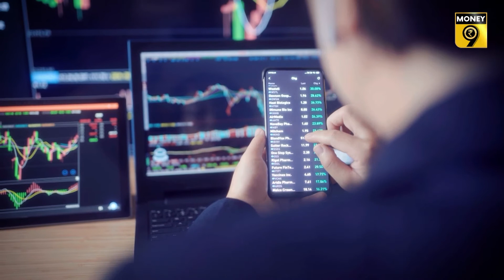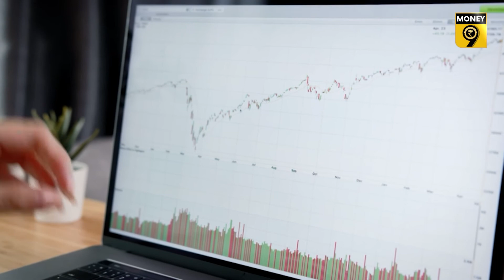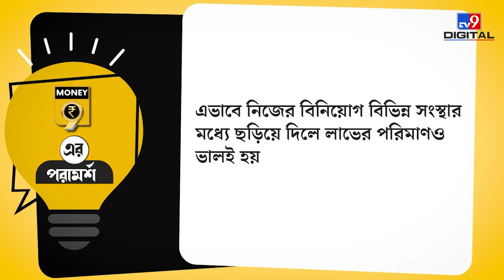মাল্টিক্যাপ ফান্ডে কেন বিনিয়োগ করবেন, জানুন গোপন তথ্য। Multicap fund| Investment| Mutual fund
একটি ফান্ডে লগ্নি করে আপনি ধরনের সংস্থায় লগ্নি করতে পারেন, যা অন্য কোন ফান্ডে বিনিয়োগ করলে সম্ভব নয়। মিউচুয়াল ফান্ডের বিনিয়োগকারীদের মধ্যে ক্রমশই মাল্টিক্যাপ ফান্ডে বিনিয়োগ করার প্রবণতা বাড়ছে। কারণ, এই ধরনের ফান্ড যথেষ্টই নমনীয় হয়। অর্থাৎ বিভিন্ন অ্যাসেট ক্লাসে আপনার করা বিনিয়োগ ছড়িয়ে যায়, তাতে ঝুঁকির পরিমাণ কমে।

সংশ্লিষ্ট ফান্ডের ম্যানেজার বাজারের অবস্থা, লগ্নির পরিমাণ সব দেখে নির্দিষ্ট কিছু ক্ষেত্রের সংস্থাকে বাছাই করেন, যাতে এই টাকা বিনিয়োগ করা হয়। এই ভিডিওতে দেখুন সেই সংক্রান্ত বিভিন্ন তথ্য।

Visit Money9 for all the news & information related to your wallet and market updates